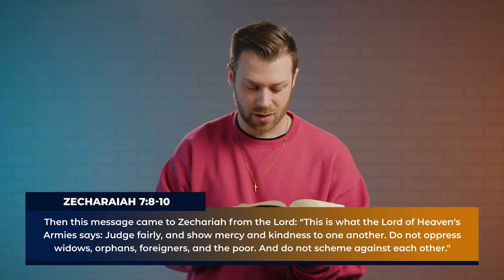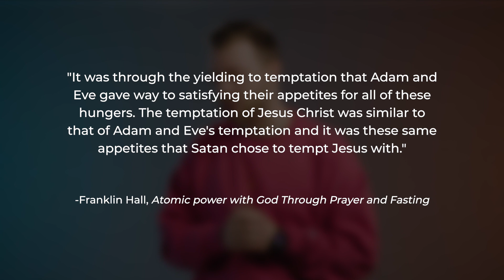The Mindset Of Fasting | Prayer And Fasting | Brandon Bonville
What’s the difference between fasting for your health and fasting as a spiritual discipline? Because just like any diet or fast, after a while, it can feel like something you HAVE to do and not something you WANT to do. What are the benefits and mindset of spiritual fasting that can help you keep this a regular habit?. Let’s talk about that this week!

TIMESTAMPS:
00:00 | Host Intro - Matt Walton
00:57 | Teaching - Brandon Bonville
35:05 | Host Closing - Matt Walton
36:21 | Grace Music (Make Room By Community Music)